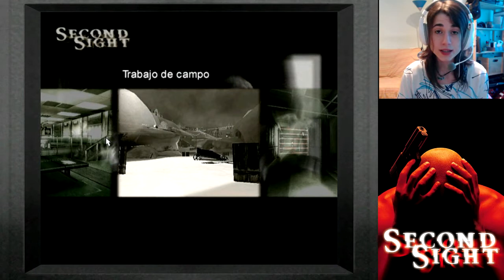Second Sight - Capítulo 6 - Fuga del Manicomio [1 de 2]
¡Hora de escapar de este sanatorio mental!